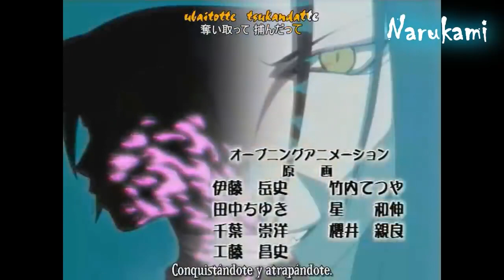Naruto Conoce a Anko, Examinadora de los Exámenes Chunin